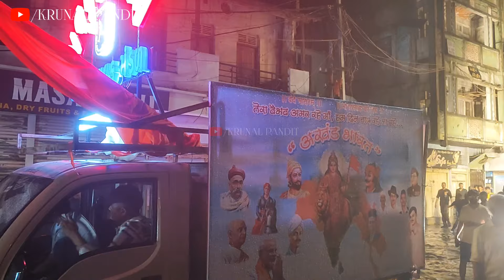Raopura Na Raja Ganpati Aagman 2024 | भस्म रमैया भक्त मंडल उज्जैन |Vadodara Ganpati Aagman 2024